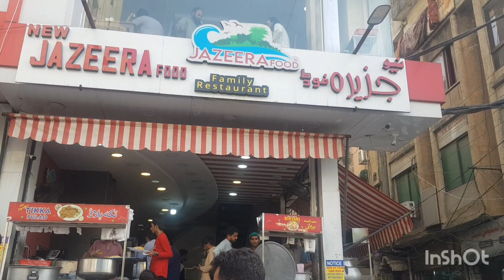یہ دیکھیں جزیرہ نے کیا دھوم مچا دی ھے لوگ پاگل ہوتے جا رہے ہیں